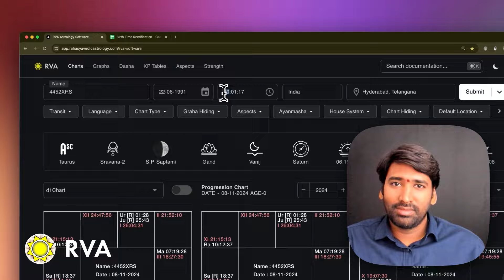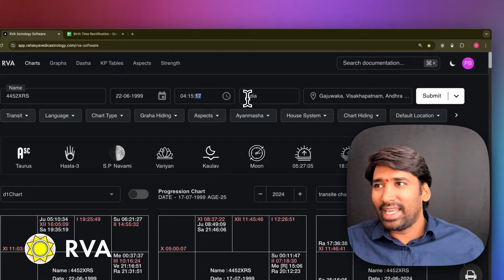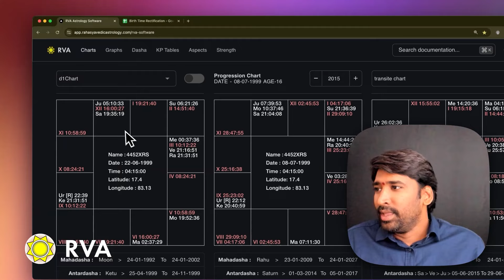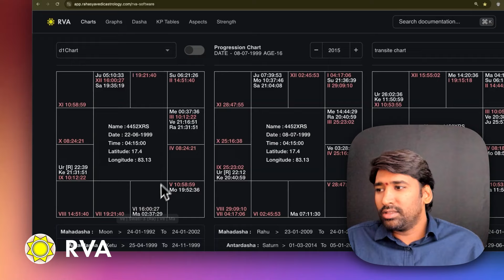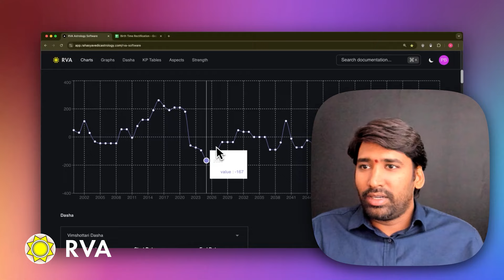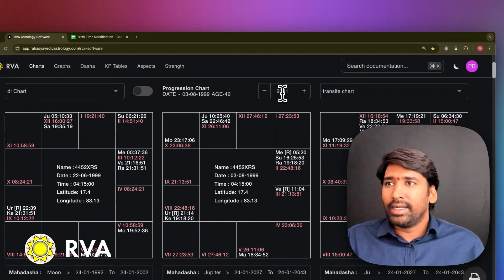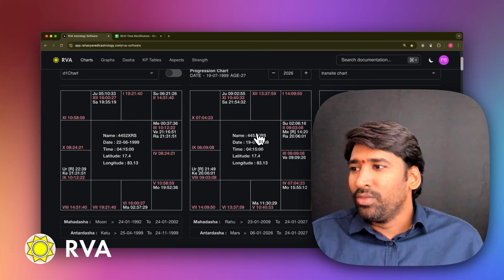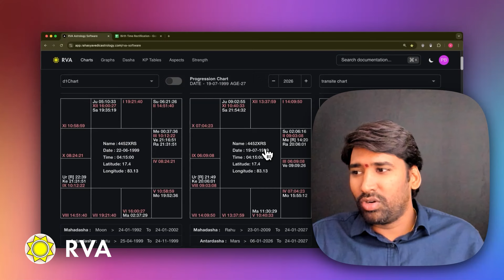Life, Health & Marriage Insights: A Purohit's Journey | Learn Astrology in Telugu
4452XRS - In this video, I spoke with a purohit who sought answers about his life settlement, including building a house and planning for marriage. We also discussed his health and future prospects. Watch the video to see how his horoscope was analyzed and the insights we uncovered!